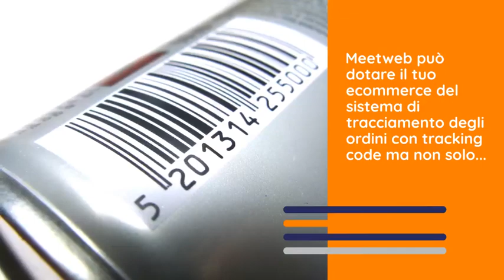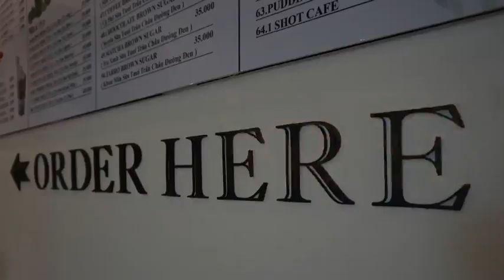Tracking system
Cosa succede ai tuoi clienti dopo aver acquistato sul tuo eCommerce? Se non hai un efficace sistema di tracciamento degli ordini non saranno mai sicuri di ricevere la merce finché il loro ordine non sarà giunto a destinazione.

Con un sistema che consente di tenere sotto controllo il proprio ordine nel corso della spedizione, darai ai tuoi potenziali clienti un motivo per effettuare il primo acquisto sul tuo store in totale tranquillità e per acquistare nuovamente in futuro.